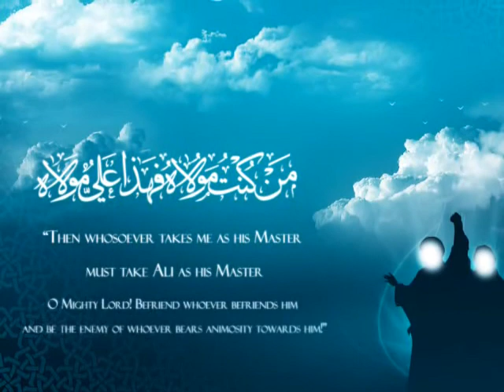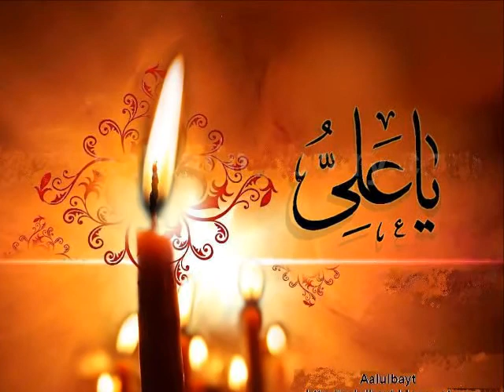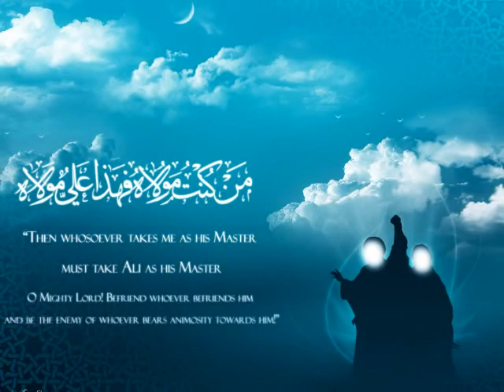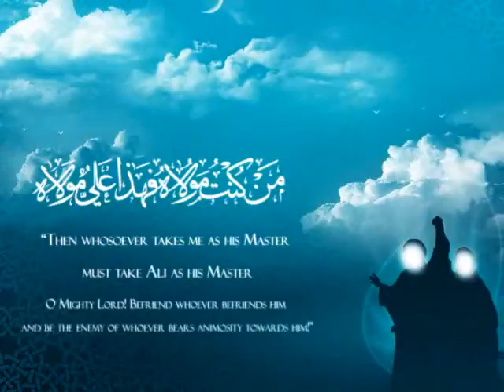Ali Ali Mawla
Naat for the Occasion of Eid Al-Ghadeer.